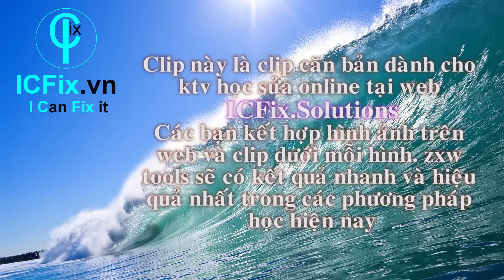Hướng dẫn mài IC Wifi sửa iPhone 6S 6S+ lỗi chạm wifi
ICFix.vn hướng dẫn cách mài ic wifi khắc phục lỗi hao pin do chạm ic wifi. mất nguồn do ic wifi, không cần thay IC, không cần đục ổ cứng